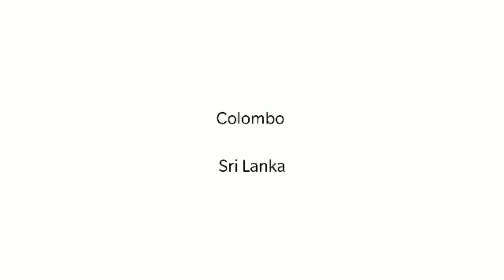A day in Colombo, Sri Lanka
Presenting to you a brief version of Colombo, Sri Lanka.

Or Follow me as I travel the world one step at a time

Made in Adobe Premiere Clip